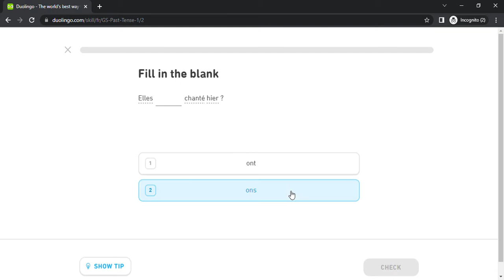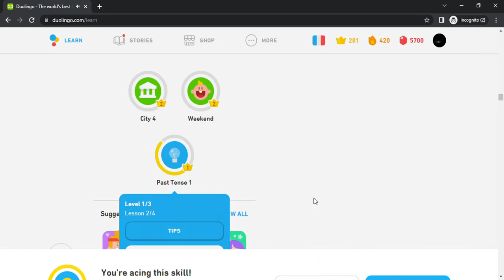Duolingo #780 French - English (Part 6 - Past Tense 1)